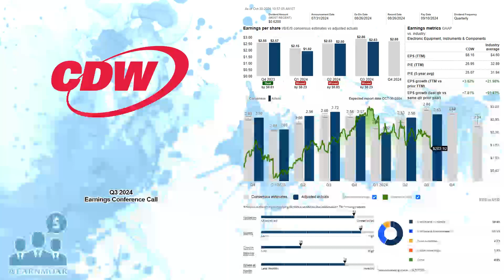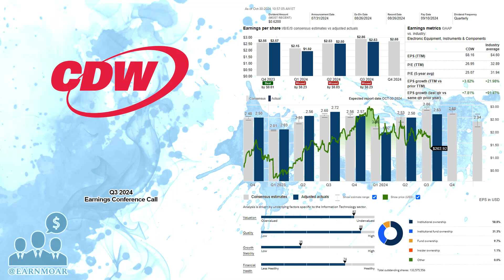$CDW CDW Corporation Q3 2024 Earnings Conference Call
10/30/2024 Q&A: 26:06
CDW Corporation provides information technology (IT) solutions in the United States, the United Kingdom, and Canada. It operates through three segments: Corporate, Small Business, and Public. The company offers discrete hardware and software products and services, as well as integrated IT solutions, including on-premise and cloud capabilities across hybrid infrastructure, digital experience, and security. It also provides hardware products comprising notebooks/mobile devices, tablets, network communications, desktop computers, collaboration, data storage and servers, and others; and software products, such as cloud solutions, software assurance, application suites, security, virtualization, operating systems, and network management. In addition, the company offers advisory and design, software development, implementation, managed, professional, configuration, partner, and telecom services, as well as warranties; delivers and manages mission critical software, systems, and network solutions; and implementation and installation, and repair services to its customers through various third-party service providers. It serves government, education, and healthcare customers; and small, medium, and large business customers. CDW Corporation was founded in 1984 and is headquartered in Vernon Hills, Illinois.